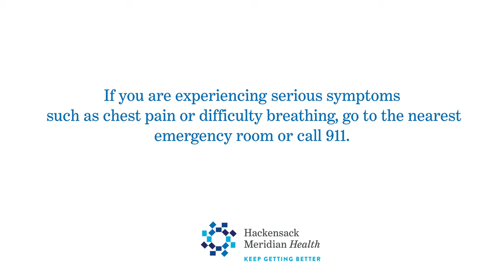Dr. Sable Emergency Room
We understand you may be waiting for your covid-19 vaccine before making your routine health and wellness needs a priority again, but if you’re having a medical emergency, every minute matters. You can rest assured we continue to take every precaution necessary to keep you safe while you’re being cared for in our Hackensack Meridian Health emergency rooms. If you are experiencing serious symptoms such as chest pain or difficulty breathing, go to the nearest emergency room or call 911. HackensackMeridianHealth.org/GetCareNow